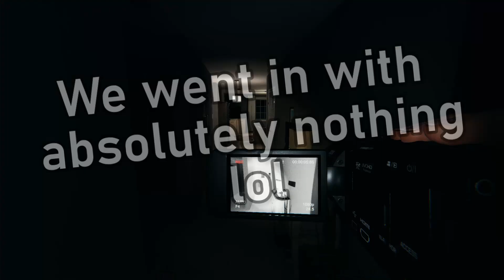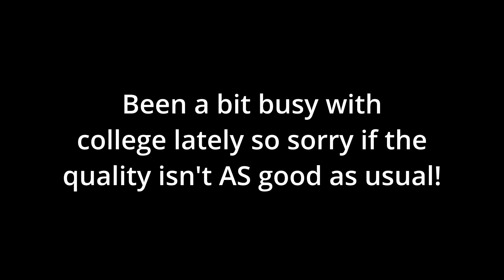So she Approached Me...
Ho hoooo, she DARES approach ME? Yeah she dared lmao

Checkout my Twitter! I post random stuff lmao

Color coordination guide:
Purple = Kryptic
Pink = Straw